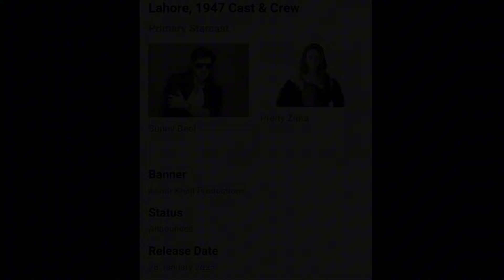Lahor 1947 Teaser | Sunny Deol | Priti Zinta | Ali Fazal | Amir Khan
your quires 👇
Hello guys 👋
Is channel pr aapko Movie se related sabhi content milega New movies upcoming movie Movie review Movie Box office collection or Bollywood ke sari new update pane k liye hamare channel ko jaldi se subscribe karlo🙏
.Dive into a reel world of endless stories! MovieVerse YouTube channel – where every click unfolds a new cinematic adventure. 🎥✨Movieverse